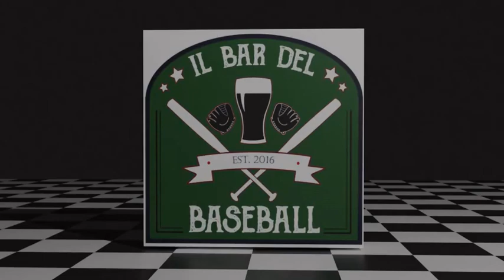I PICCOLI LIONS DI NETTUNO CHE FANNO DOMANDE A SAL VARRIALE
FOLLOW US OUR CHANNEL YouTube SEGUICI SUL NOSTRO CANALE YouTube SUL NOSTRO SITO SU TWITTER SU FACEBOOK